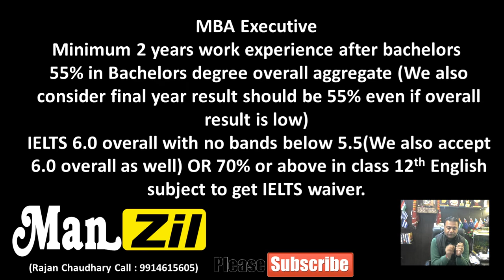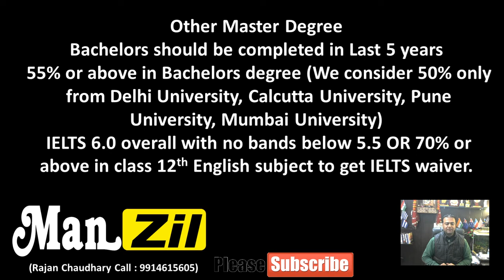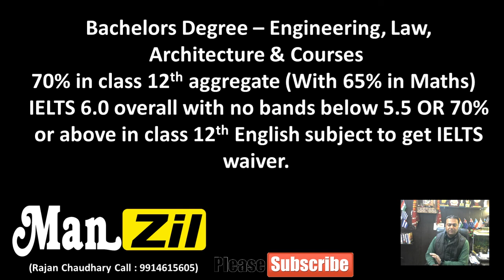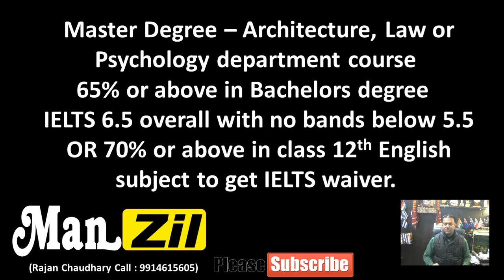Entry Requirements by UNIVERSITY OF GREENWICH-SEPTEMBER 2022 INTAKE - Best Visa Services in Rajpura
student visa validity in england
student visa vs express entry england
student visa vs green card
student visa vs h1b
student visa vs passport
student visa vs pr england
student visa vs student permit
student visa vs study permit
student visa vs work visa
student visa with dependent
student visa with express entry profile
student visa with family
student visa with family england
student visa with spouse
student visa with spouse england
student visa with work permit
student visa with work permit england
student visa without bank statement
student visa without coe
student visa without ielts
student visa without ielts in england
student visa without ielts in europe
student visa without interview
student visa work
student visa work permit
student visa work permit england
student visa work rights
student visa working hours
student visa working hours england
study abroad
study abroad england
study in england
Study in england For Bangladeshi
study visa england
study visa england cost
study visa consultants
study visa consultants in rajpura
study visa full song
study visa near me
study visa new song
study visa process
study visa requirements for england
study visa song
study visa video song
study visa vs work permit
study vise
study vise wale
taka study
tier 4 england visa
tier 4 visa
top college in england
tourist visa
universities in england
update england visa
visa fees england
what is student visa in england
what's student visa
when student visa will open in england
when to apply student visa
when to extend student visa
when will student visa open
when will student visa open for england
where to apply for student visa in england
where to apply student visa
where to apply student visa in england
where to get student visa
where to get student visa in england
which is student visa for england
which student visa england
which student visa is easy to get
why england student visa
why englandn student visa
why student visa gets rejected
why student visa rejected for england
Why study in england
will england stop student visa
will i get englandn student visa
will student visa be suspended
work visa england

Fee after Visa - USA Study Visa - How to apply for USA Study Visa - Best Immigration Services

5.5 in IELTS - What to do if we get 5.5 in IELTS - Study Visa Tips by Manzil Immigration

What are the job prospects for each course in India and abroad | Canada Study Visa Tips

What are the eligibility criteria for UG Courses | Canada Study Visa Tips | How to get Canada Visa

UG courses in Canada FAQs | Canada Study Visa Tips | How to get Canada Student Visa | Manzil

Most affordable MBA colleges in Canada | Canada Study Visa Tips | How to get Canada Student Visa

List of documents required for SDS visa application | Canada Visa Tips | How to get Canada Visa

Working while Studying in Canada | Easy or Difficult | How to get Canada Study Visa | Canada Visa

What is an Undergraduate Diploma - How to get Canada Study Visa - Canada Visa Tips - Canada Student